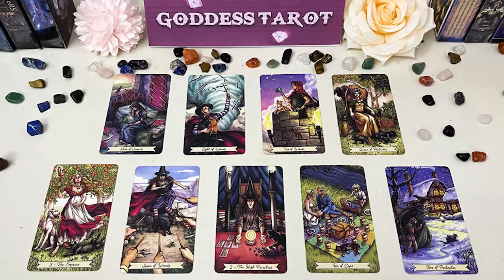ARIES NOVEMBER 2023 QUIT STRESSIN’ THEY’RE SECRETLY CRAZY FOR YOU! ARIES NOVEMBER TAROT LOVE READING